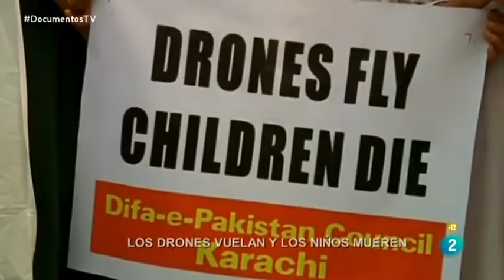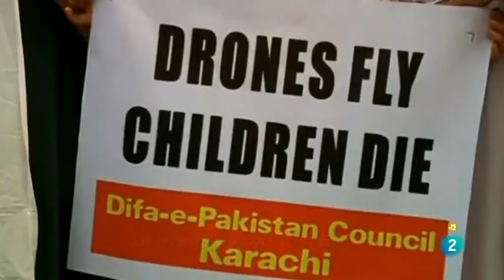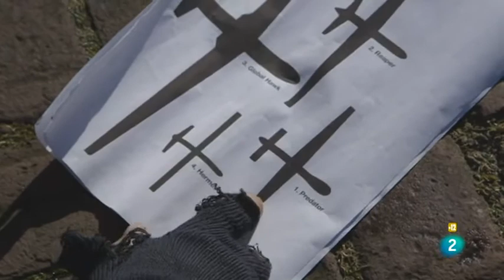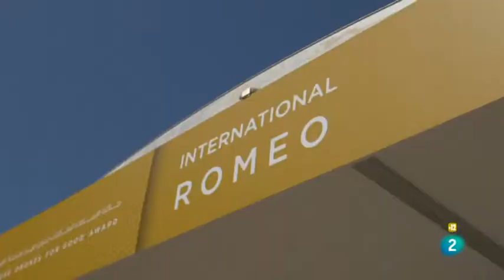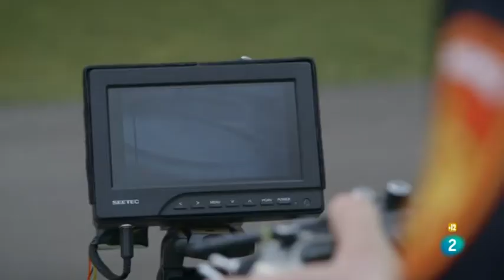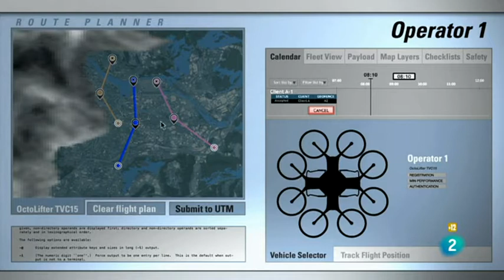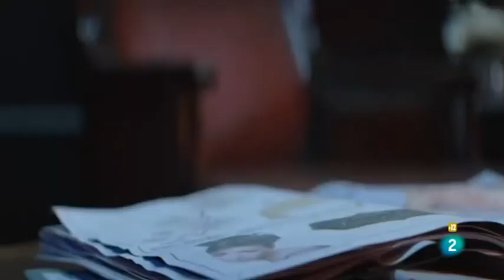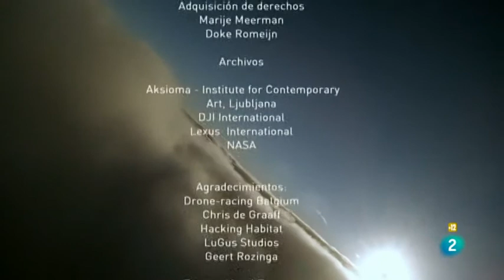La invasión de los drones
Un documental de DocumentosTV. La rápida proliferación del uso de los drones plantea problemas éticos y jurídicos aún sin abordar, como la seguridad, la privacidad de las personas y la titularidad del espacio aéreo. Estos vehículos aéreos no tripulados van a estar presentes en las respuestas a las situaciones de emergencia, en proyectos medioambientales y hasta en el servicio de paquetería y correo